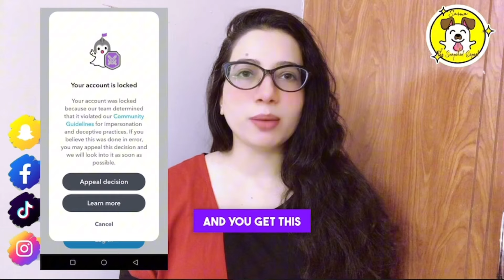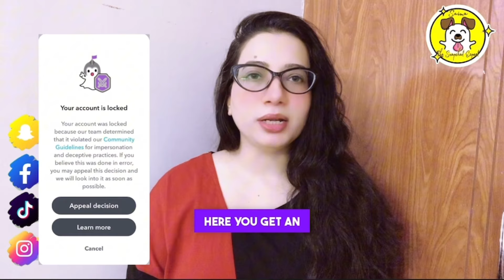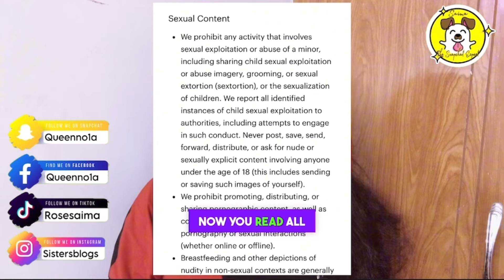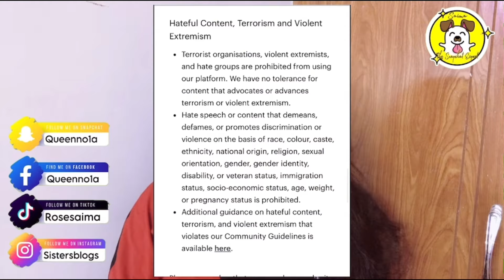How To Unlock Snapchat Account 2024 | Must Watch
How to unlock snapchat account 2024
Locked snapchat account 2024